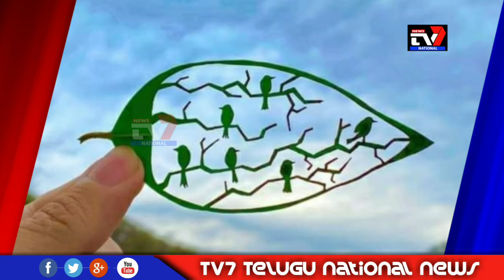నేడు పత్రాలనే చిత్రాలుగ మలచిన నేర్పరి ఎవరో👌👌👌👌👌👌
పత్రాలపై చిత్రాలు వేయడం చూశాము, నేడు పత్రాలనే చిత్రాలుగ మలచిన నేర్పరి ఎవరో...